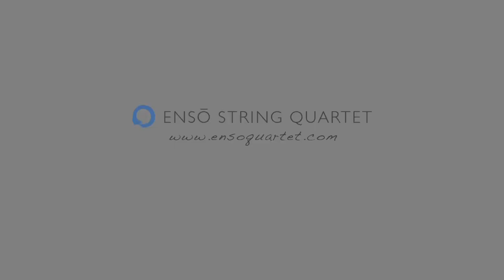Enso String Quartet plays Beethoven Op. 59 No. 2 "Rasumovsky" I. Allegro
The first movement of Beethoven String Quartet in E minor Op. 59 No. 2 played by the Enso String Quartet

Maureen Nelson violin
John Marcus violin
Melissa Reardon viola
Richard Belcher cello

Camera: Melody Tash, Vanessa Briceño-Scherzer